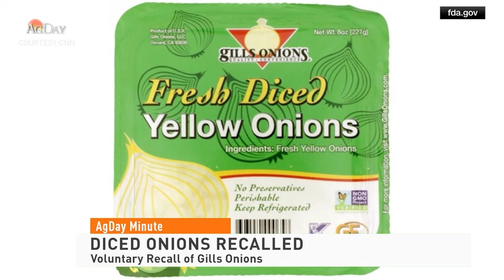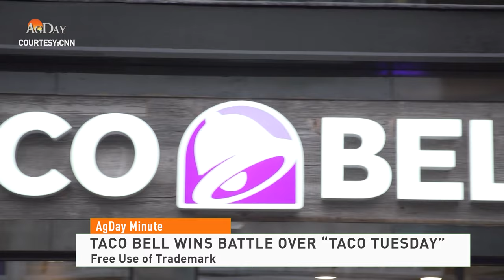AgDay Minute 10/25/23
A popular food catchphrase that comes around once a week is now free to use.  Details in today's AgDay Minute.